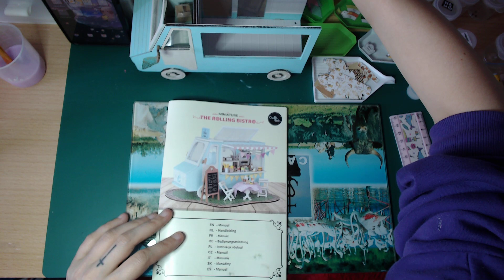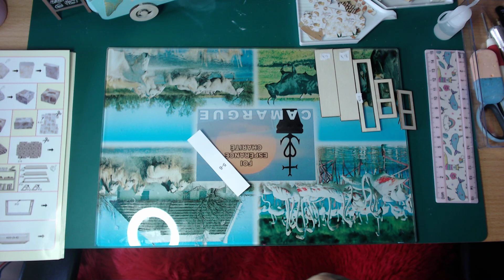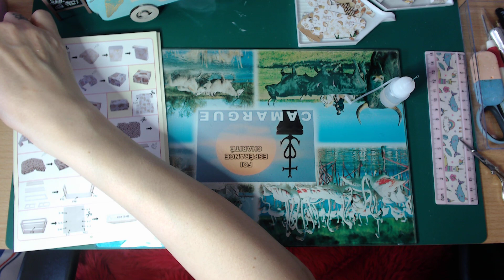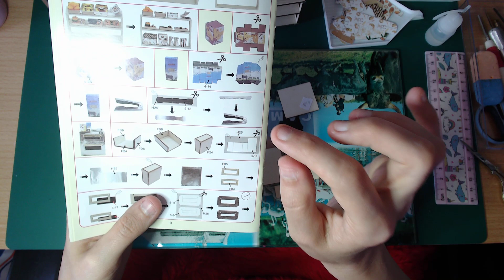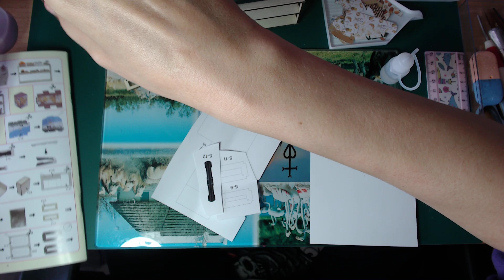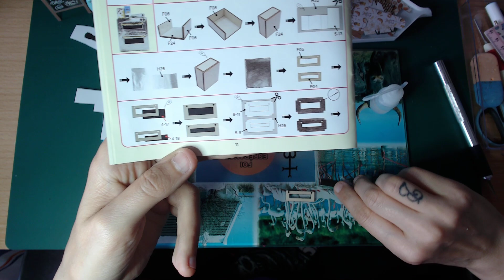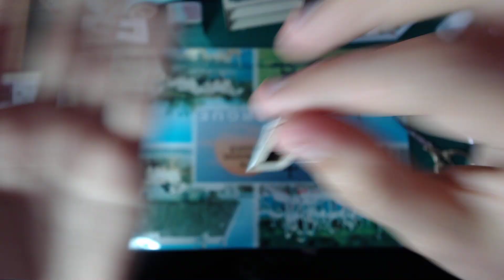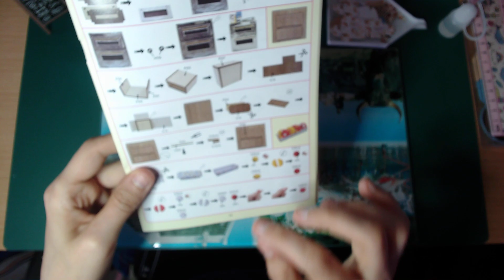maisonminiature THE ROLLING BISTRO🍔🍟🍕🌭 partie 3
📧ADRESSE MAIL QUI SERA SPECIALEMENT POUR LES JEUX CONCOURS 📧

📢📢👉 MESSENGER PRIVEE nounoursbbz